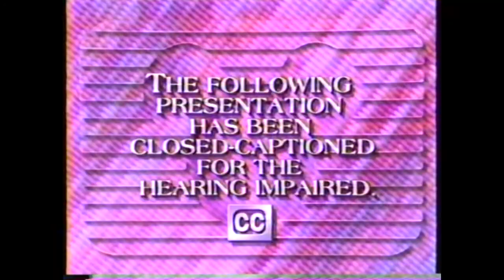June 1993 Disney Channel Promos